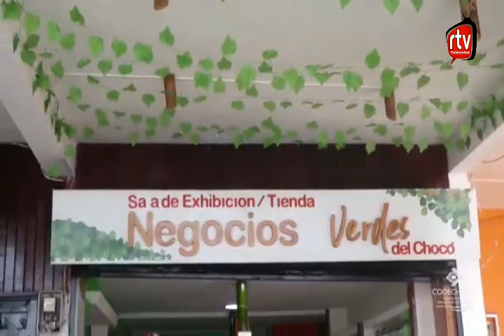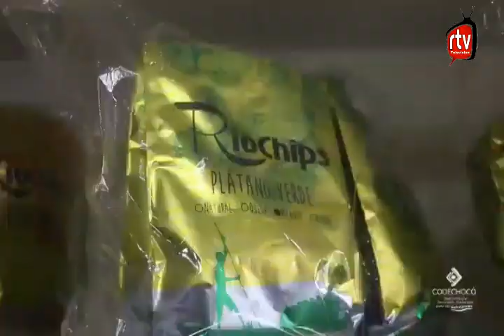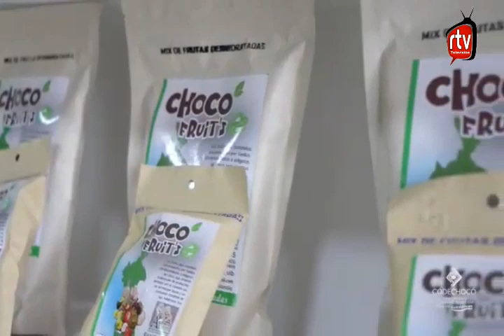RTV NOTICIAS EMISION DEL 24 DE NOVIEMBRE 2020 TITULARES BLOQUE 1